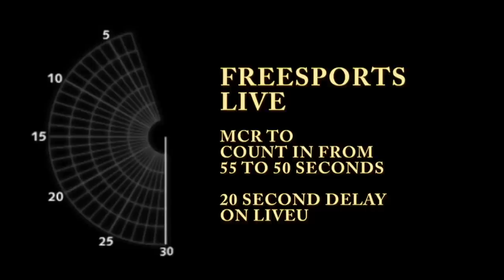Classic Match | Emma Cunningham v Chris Melling - 2021 Pro Series Event 1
Four-Time World Ladies Champion Emma Cunningham took on Two-Time World Champion Chris Melling in a memorable encounter at the 2021 Pro Series Event 1.

Watch the whole match here.